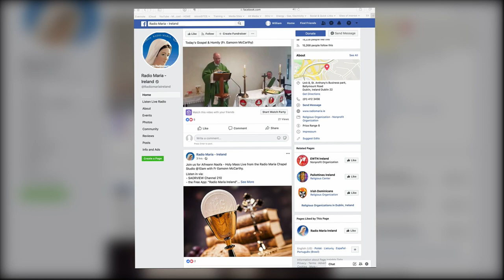RMI Video 9 - Fr Eamonn's Invitation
A promotional video for Radio Maria Ireland, with Priest Director Fr. Eamonn McCarthy, inviting viewers to listen in to the range of programmes that RMI has to offer. Dur. 2:23 mins.